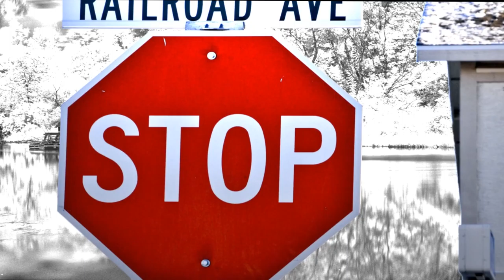Late Night Ramble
Images Sourced via Public Domain
Original Animation and Music

This is what it's like in my head when I can't sleep.